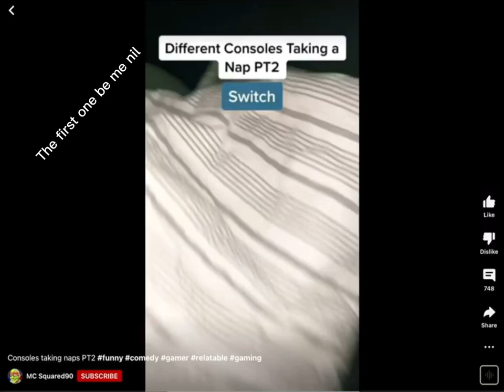The first one be me ngl